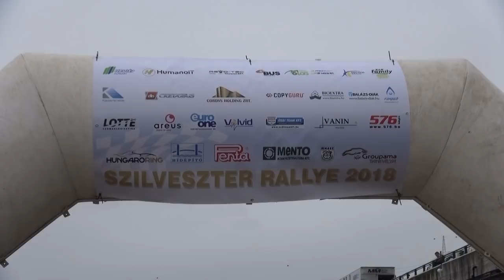Credobus Szilveszter Rallye Sprint 2018 Kerék Norbert Puli - Schrey Róbert Shrek